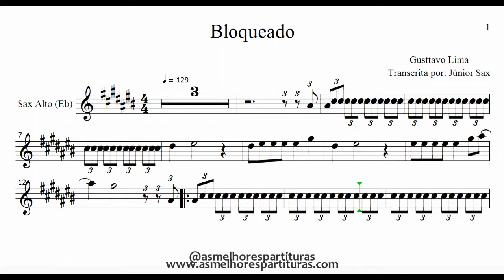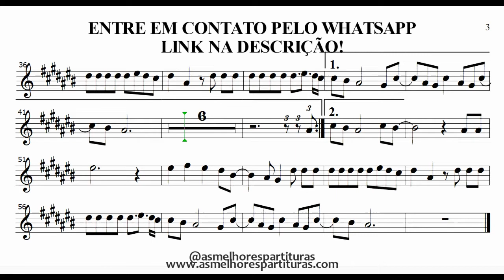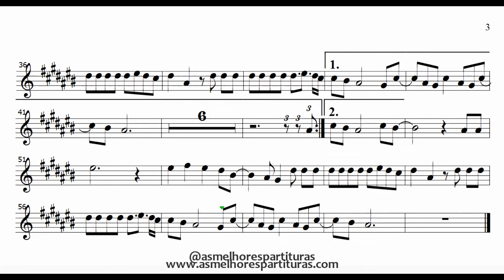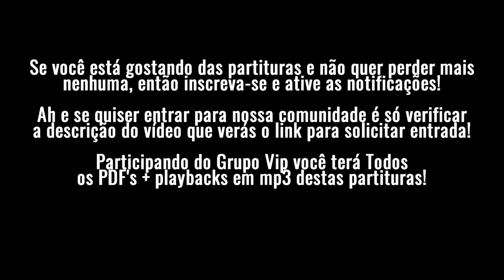Partitura Bloqueado (Gusttavo Lima) Sax Alto (Eb)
Fala, pessoal!

Participe agora do nosso Grupo VIP! Clicando agora você terá a oportunidade de experimentar o primeiro mês gratuitamente